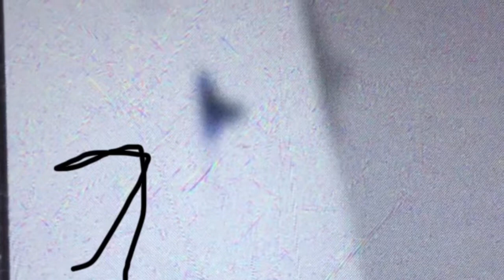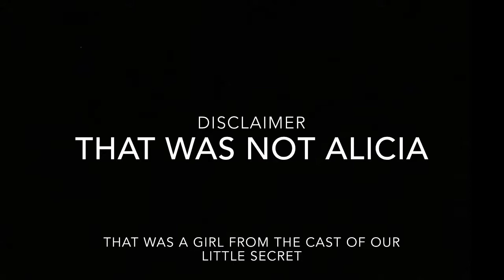Why they call me The Orange Towel